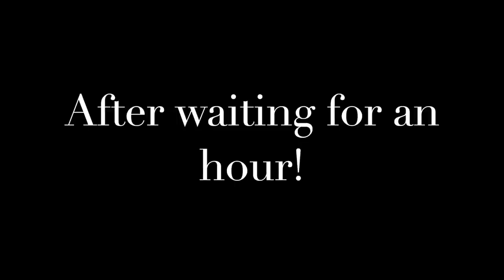CHRISTMAS SHOPPING & MAKE OVER WITH SIBLINGS - EVELYN PAR